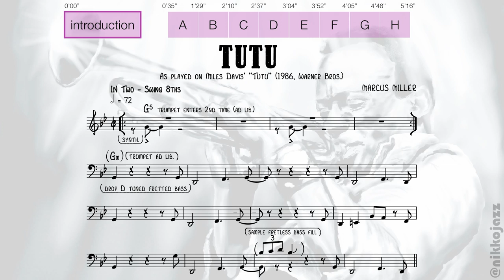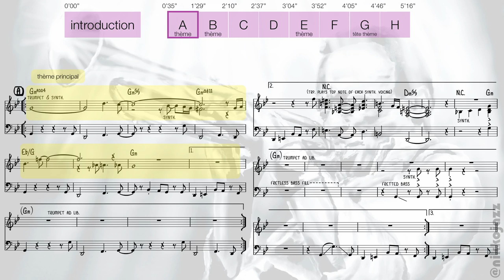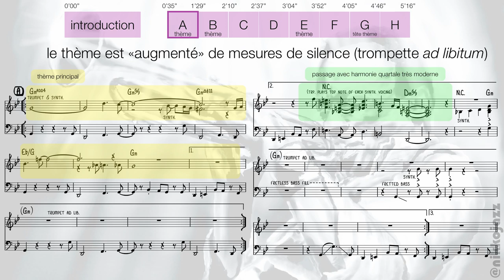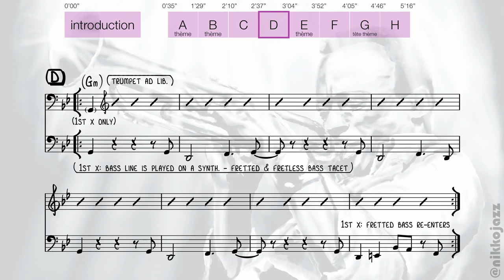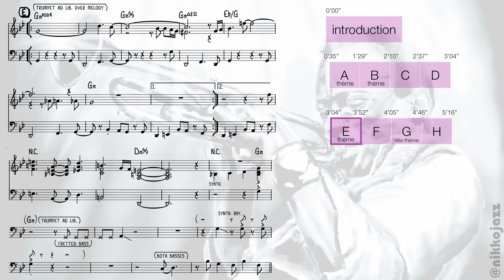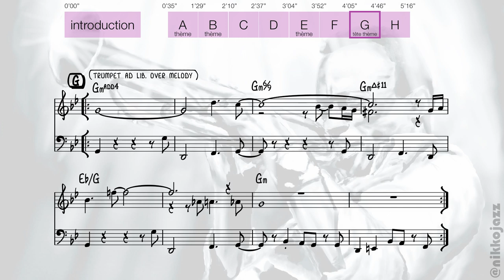Miles Davis - "Tutu" - Tutu